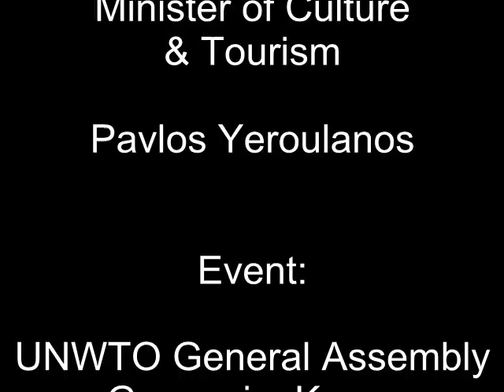Greece Update by Minister of Tourism, Pavlos Yeroulanos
Greece Minister of Tourism, Pavlos Yeroulanos, meets up with TravelMole Publisher for an update on how tourism is fairing under their economic and political  turmoil.